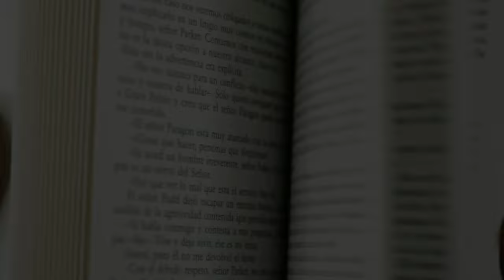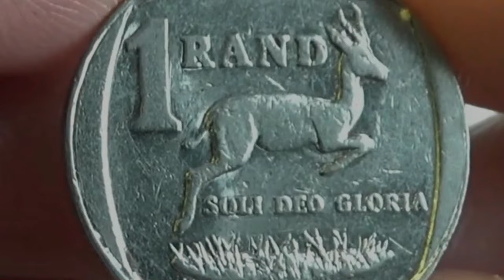Unga Vilaphi || Pastor Sthembiso Zondo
Pastor Sthembiso Zondo

Original Motivational speaker| founder of Zero to Hero Motivation | Ukhozi fm Motivational speaker